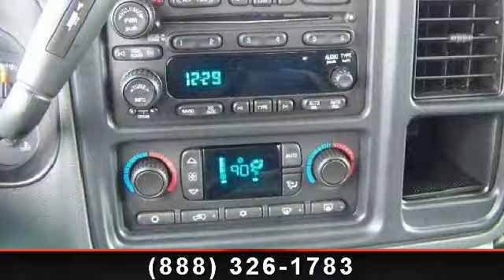2005 GMC Sierra 1500 - Friendly Ford - Geneva, NY 14456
Presenting the 2005 GMC Sierra 1500. This may be the set of wheels you've been looking for. This vehicle comes with a reliable 8 cylinder engine, connected to a smooth shifting automatic transmission.. Some of the top features included with this vehicle are Adjustable Steering Wheel, Four Wheel Drive, Security System, Power Steering, Front Disc/Rear Drum Brakes, Keyless Entry, Daytime Running Lights, and Driver Air Bag. Low mileage is an important factor in your purchase and this vehicle delivers a low odometer reading. Let us put you in the drivers seat today. Call or click to contact our dealership..